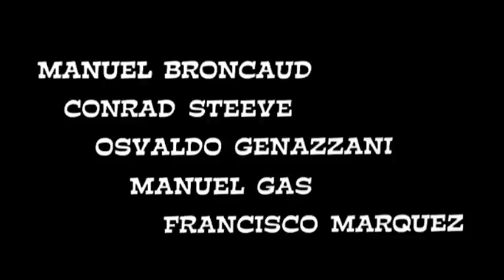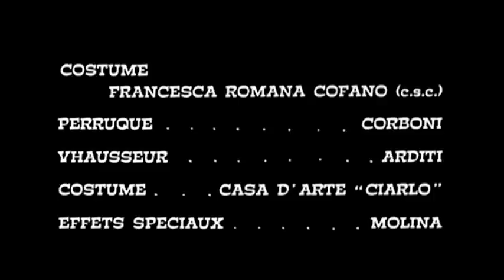La Loi de la Violence - La Legge della Violenza - Film Complet by Film&Clips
La Loi de la Violence - Film Complet by Film&Clips

Direction: Gianni Crea
Scénario: Alfonso Balcázar, Gianni Crea, Piero Regnoli
Acteurs: Giorgio Cerioni, Igli Villani, Ángel Aranda

Jack Sparrow, pistolero, se fait une place dans la ville avec les notables, bien que ceux-ci le méprisent intérieurement. Mais sa loi est celle du pistolet, et le shérif qu'il a choisi lui-même comme inoffensif, finit par s'en offusquer au point de prendre lui-même les armes...